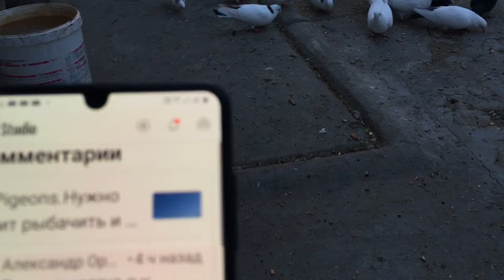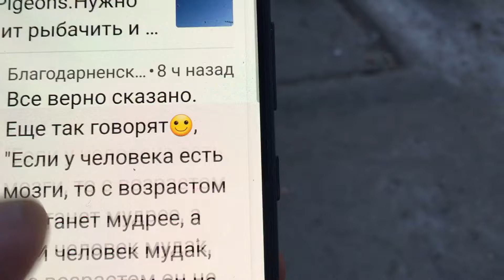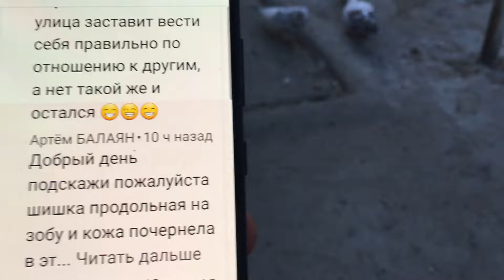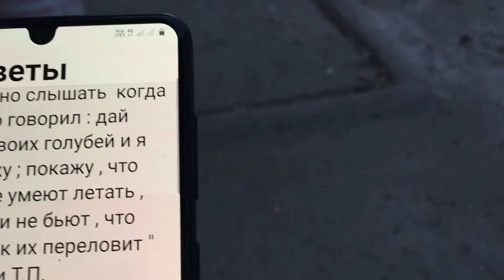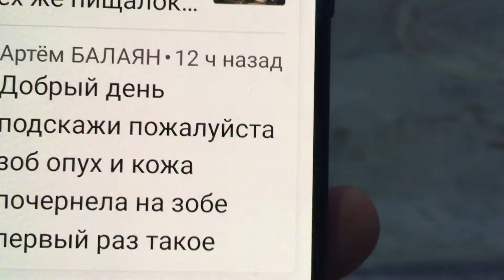Pigeons.Почему у голубей зоб надувается и что делать.